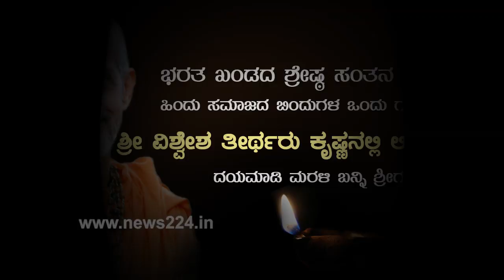ಭರತ ಖಂಡದ ಶ್ರೇಷ್ಠ ಸಂತನ‌ ನಿರ್ಗಮನ